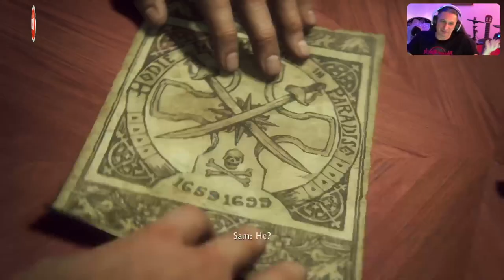🔴 PS5™ UNCHARTED 4: REMASTERED ⭐️ Bölüm 3️⃣⭐️HenriAveryninMezarı (🇹🇷 Dublaj/Altyazı)